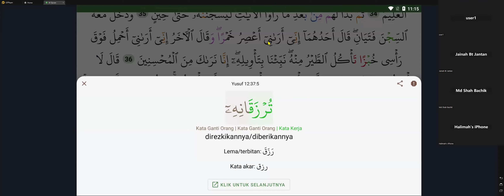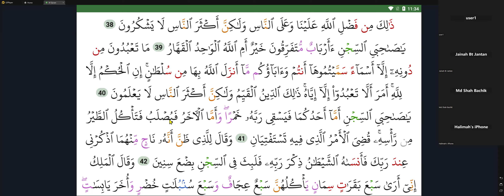Latihan Amali BAQY Surah 12 Yusuf 35 400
Nama Nabi Yusuf AS hanya disebut dalam surah ini selain  satu kali di Surah Zukhruf.  Walau bagaimanapun untuk mengetahui pengajaran dari kisah-kisah dalam AlQuran kita harus jadi seorang penanya (الساءلين ) seperti yang dianjurkan oleh Allah SWT dalam ayat 7 Surah Yusuf sendiri. Dalam perkataan lain Allah SWT mahukan kita amalkan pemikiran  kritis untuk kita menimba pelajaran dari kisah-kisah dalam alQuran.

Mari kita bertanyakan soalan- soalan yang sesuai untuk bantu kita mendalami dan menggali pengajaran dan pelajaran dalam Surah Yusuf.